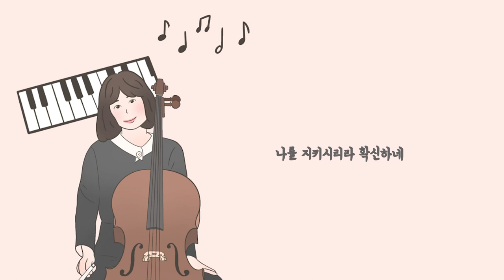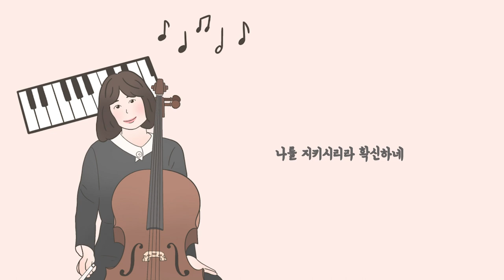1시간 첼로 찬양 / 하나님 한번도 나를 / 오 신실하신 주 / Cover by 첼로피아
오늘 업로드하는 찬양은 '  하나님 한번도 나를 / 오 신실하신 주  ' 입니다.
언제나 신실하신 주님을 찬양합니다.